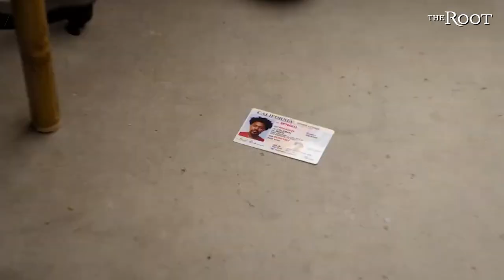Echo Kellum Dishes On Grand Crew, The CW's Arrow, & Chicago-Style Pizza On That's So Random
Echo Kellum dishes on Grand Crew, The CW's Arrow, & Chicago-style pizza on That's So Random. The Chicago native is the star of NBC's wine-fueled sitcom, Grand Crew, now in it's second season.